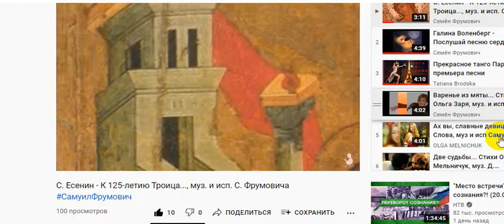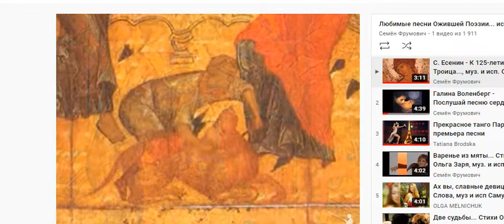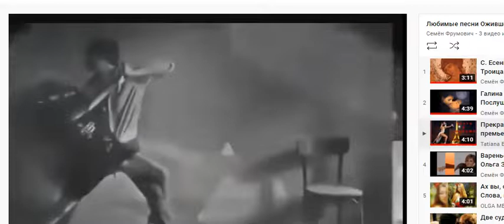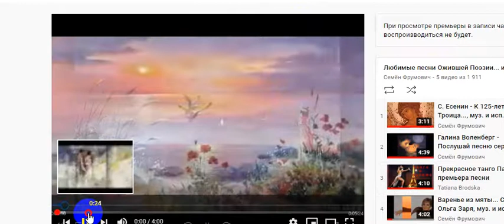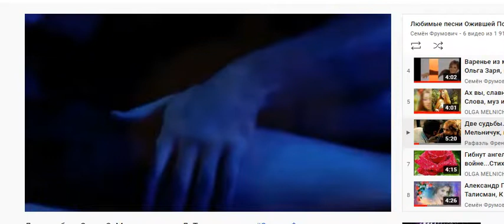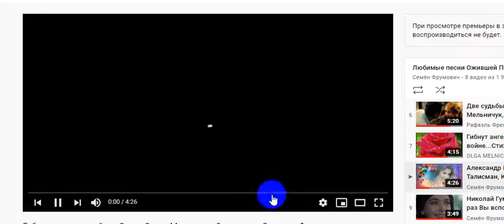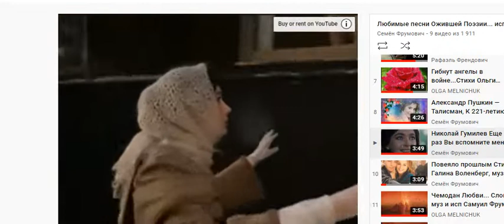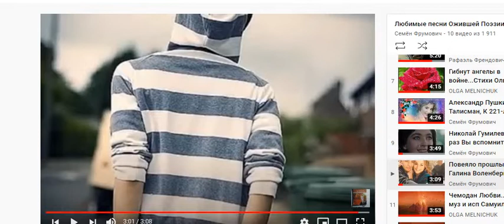Об ОП слово ч.1820, Концерт 08 в б-це Израиля, муз. и исп. Самуила Фрумовича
Об ОП слово ч.1820, Концерт 08 в б-це Израиля,
    Концерт 08 в б-це Израиля, муз. и исп. Самуила Фрумовича

  В этом выпуске Вы услышите:
00:00 Обзор Композиций этого выпуска...:
04:28 С. Есенин - К 125-летию Троица..., муз. и исп. С. Фрумовича
07:00 Галина Воленберг - Послушай песню сердца моего..., муз. и исп.
10:32 Прекрасное танго Парижа, Т.Бродская по мотивам песни – Парижское танго,муз. и исп. Самуила Фрумовича,
14:08 Варенье из мяты... Стихи Ольга Заря, муз. и исп.
16:42 Ах вы, славные девицы! Слова, муз и исп Самуила Фрумовича
19:53 Две судьбы... Стихи О. Мельничук, муз. Д. Тухманова,исп.
23:37 Гибнут ангелы в войне...Стихи Ольги Мельничук 2,муз и исп Самуила Фрумовича
26:15 Александр Пушкин — Талисман, К 221-летию, муз. и исп.
30:22 Николай Гумилев Еще не раз Вы вспомните меня..., муз. и исп.
33:52 Повеяло прошлым Стихи Галина Воленберг, муз., исп.
       Видео записано в Израиле, в б-це Тель-Авив, РЕУТ-центр реабилитации,палата 7...
         поломанными руками
  22.08.21 САМУИЛ ФРУМОВИЧ
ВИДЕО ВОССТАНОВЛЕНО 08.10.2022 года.